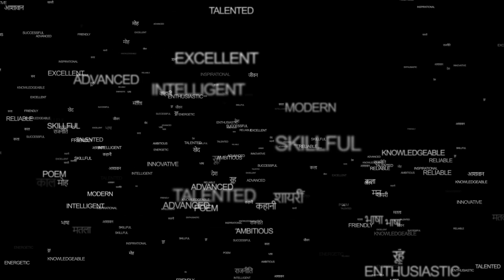Tere Labon Ka Zayeka Achha Hai | Hindi Poetry by Dinesh | The Stage Of Kalyug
We are a society that provides a platform to all the budding writers and amateur poets, storytellers, singers, standup comedians with an aim of pushing them beyond limits and honer their talents, and bring a masterpiece out from them.